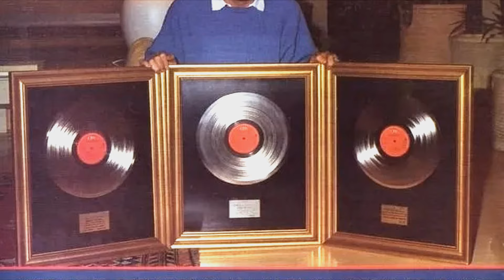JOSE LUIS PERALES con SORPRENDENTE HISTORIA y CURIOSIDADES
BIOGRAFIA Y CURIOSIDADES DEL CANTANTE ESPAÑOL JOSE LUIS PERALES, SU VIDA Y SU CARRERA, SUS GRANDES EXITOS Y COMPOSICIONES. Y TE VAS, ME LLAMAS, TE QUEIRO.

SE AGRADECE SI PUEDES REALIZAR UNA DONACIÓN EN EL BOTON GRACIAS DEL VIDEO